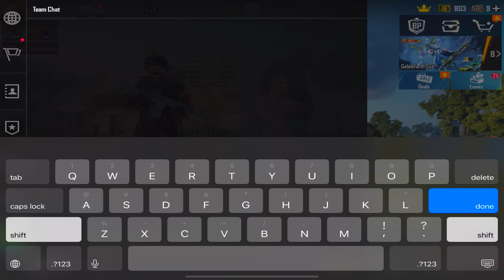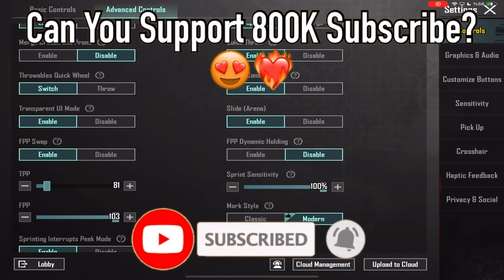FAKE ZENOS CHALLENGED ME 😈Pubg Mobile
Device:iPad Pro 11-inch 4th

5 Finger

Edit: LumaFusion